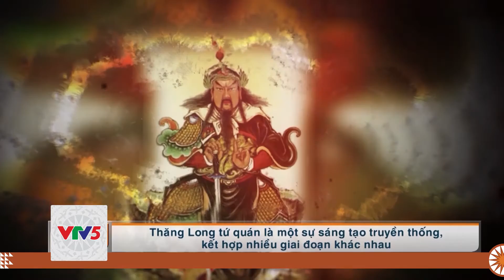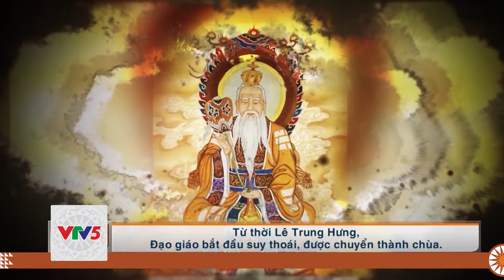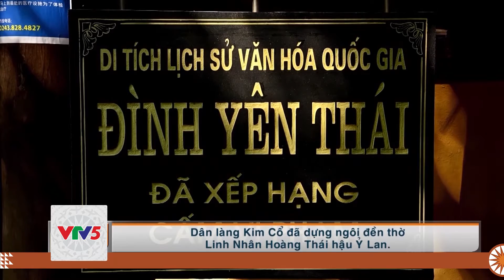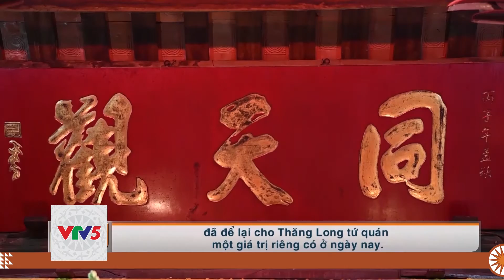[TIẾNG MÔNG] THĂNG LONG TỨ QUÁN | VTV5